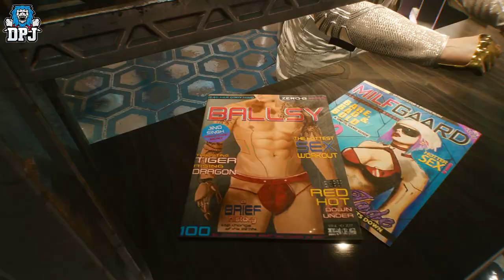Cyberpunk 2077 - AMAZING VEHICLES You Need To See - All Car & Bike Styles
The many amazing vehicles of Cyberpunk 2077.

Cyberpunk 2077 Trailer Secrets - In this video we go back over the trailer from within the Night City Wire 4 Stream & find some seriously interesting topics to talk about like playing as Johnny Silverhand

Cyberpunk 2077 News & Things you might of missed - In this Cyberpunk video we check out things you might of missed from the Night City Wire 4 stream

All Cyberpunk 2077 Trailers in one video - This montage Of Cyberpunk 2077 trailers goes from the Title Reveal Trailer upto the No Limits Trailer

New Gameplay, Cars, Trailer & More - In this Cyberpunk 2077 video we recap the entire Night City Wire 4 stream

Is Cyberpunk 2077 Safe To Stream & Create Content On? - Cyberpunk 2077 contains a lot of nudity, sexual references and more. So is it safe to cover as a content creator? Today I cover what you need to know

Cyberpunk News, Delay Was Considered - In this video we cover news on how Cyberpunk was considered to be delayed again and that it was actually the devs that decided to push forward & work to get this game finished

All Cyberpunk 2077 Gameplay In One Place - In this video we have over an hour of gameplay footage

Cyberpunk 2077 DLC News - In this video we check out an official source which states Cyberpunk 2077 will have more than 15 DLCs

Who is Johnny Silverhand or Keanu Reeves in Cyberpunk 2077 - In this video check take an in-depth look at Johnny Silverhand

Cyberpunk 2077 News - In this video I cover the news that the game was almost delayed again thanks to a "Crunch" that was said to be going on to get the game finished for its November 19th release date

Brand New Cyberpunk 2077 Gameplay - This brand new gameplay came from the Tokyo Game Show 2020

A Complete Guide On Braindance In Cyberpunk 2077 - In this video we check out and cover everything you need to know about Cyberpunks very own VR in braindance

The Weapons Of Cyberpunk 2077 - In this video we check out the massive arsenal of weapons you will be able to collect throughout night city and beyond, smart weapons, power weapons & tech weapons

How big is the open world of Cyberpunk? - In this video we check out the size of Night City and compare it to the map of GTAV

An In-Depth Look At Cyberpunk 2077 Character Customization - from customizing "V", to upgrading your weapons, cyberware, augments, implants, skill trees, earning XP, perk points & much more

5 Things You Should Know About Cyberpunk 2077 - 5 things which make this game a one of a kind

What is Cyberpunk 2077? - In this video I bring you up to date with the basics of what this game is